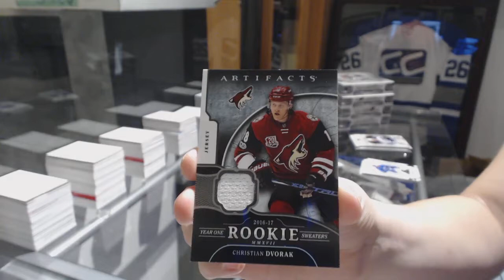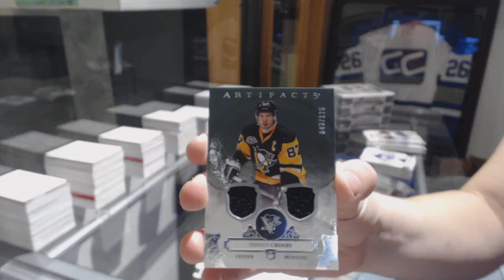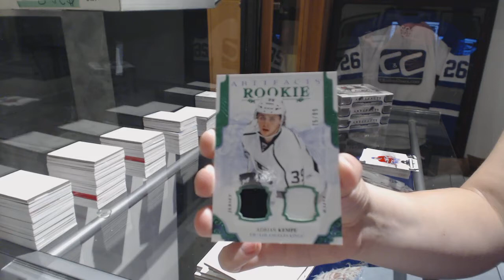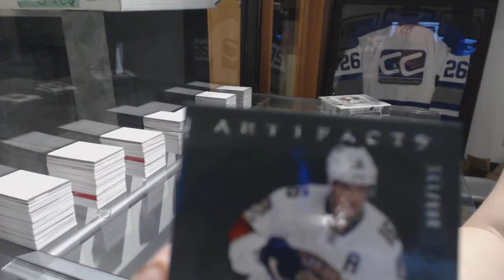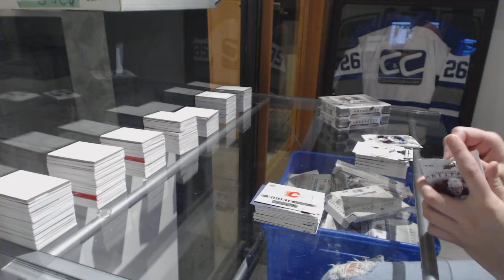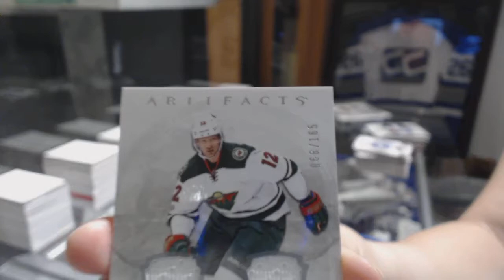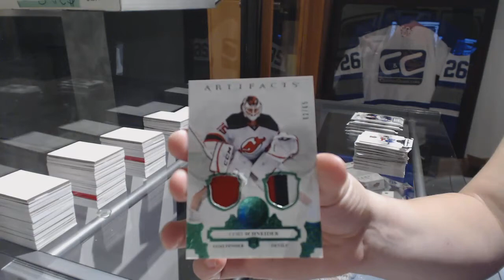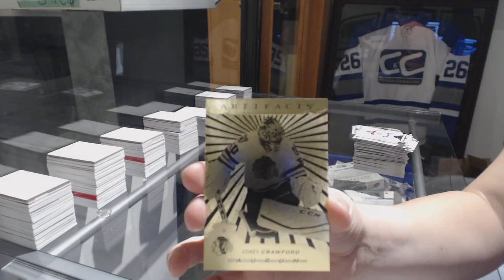17-18 Upper Deck Artifacts Hockey 5 Box Half Case Break - C&C GB #8353